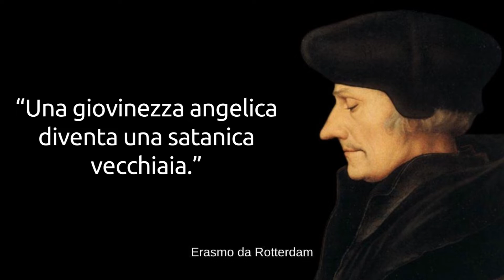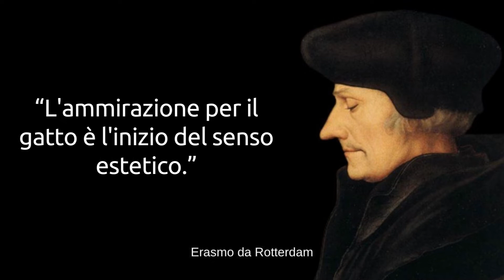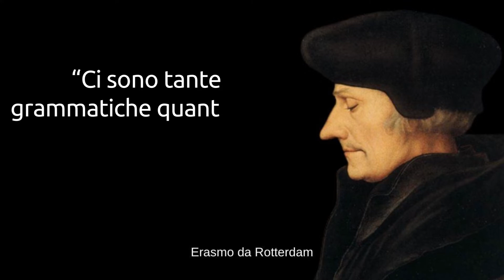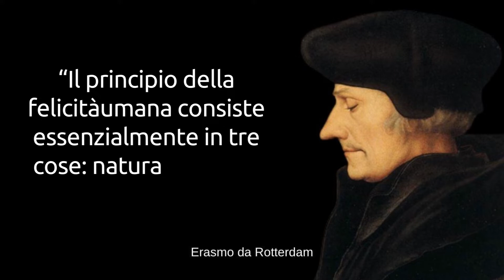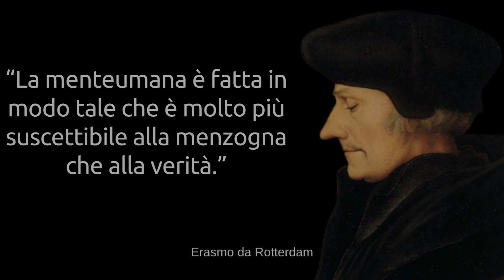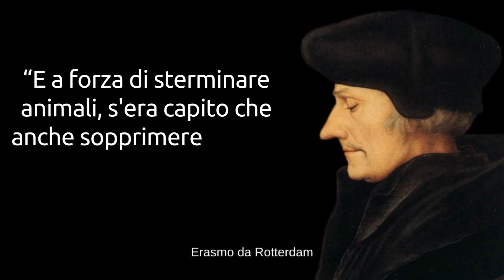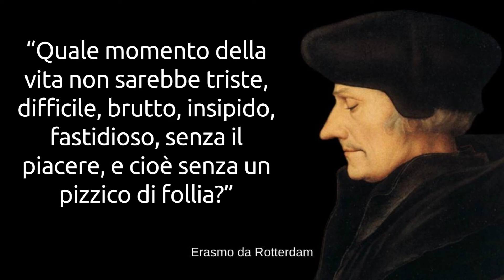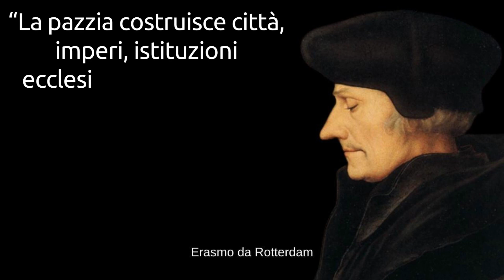Frasi, citazioni e aforismi di Erasmo da Rotterdam